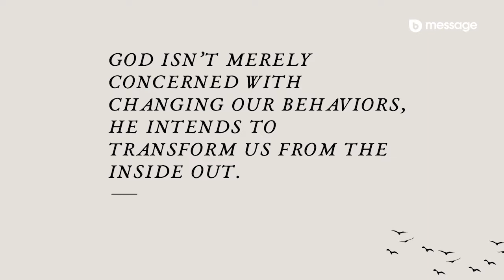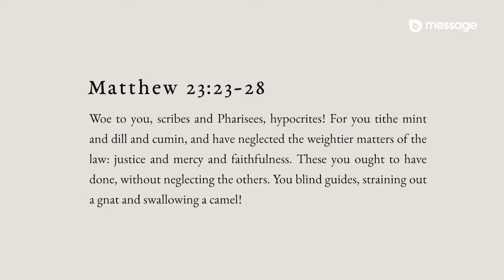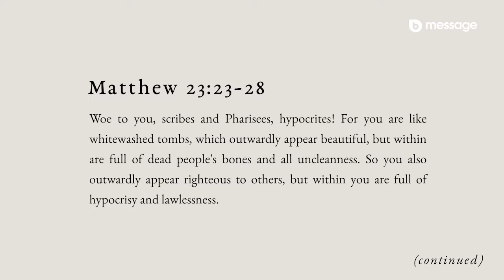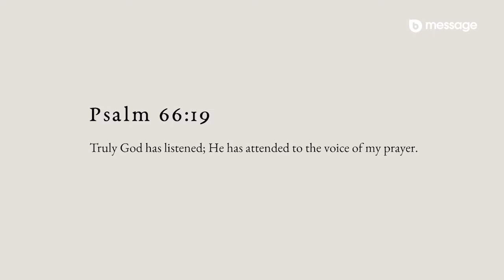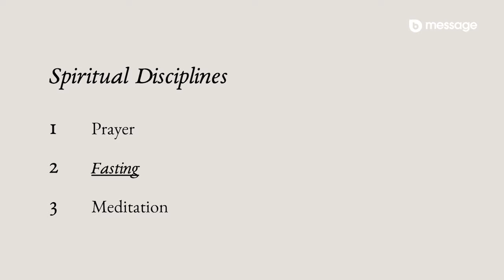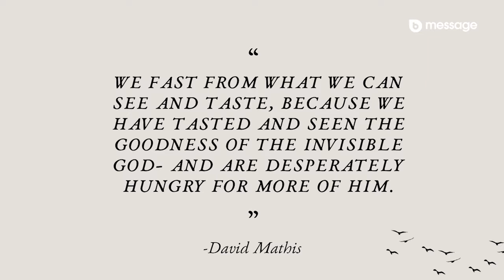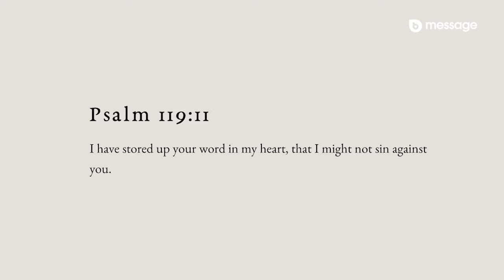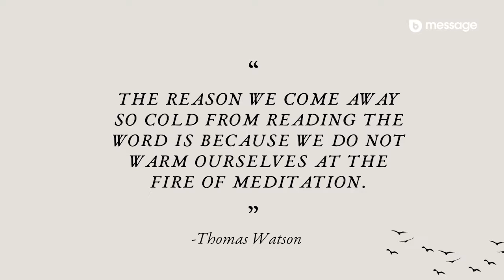6. Transformed from the Inside Out - GOOD FOR THE SOUL (series)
Speaker: Nate Coleman
Date: 21/7/19